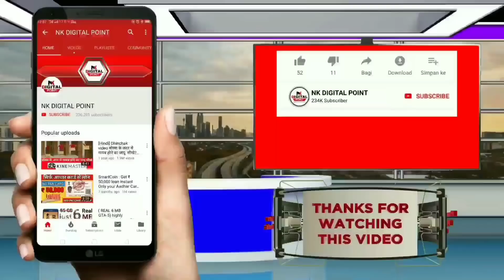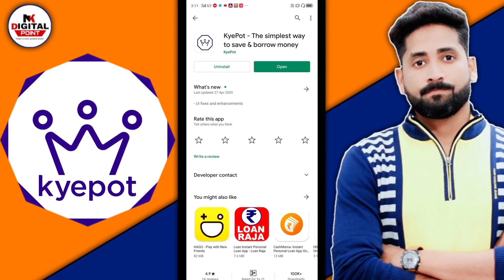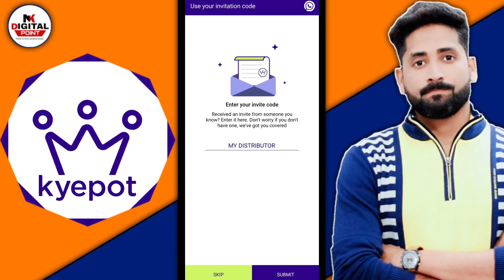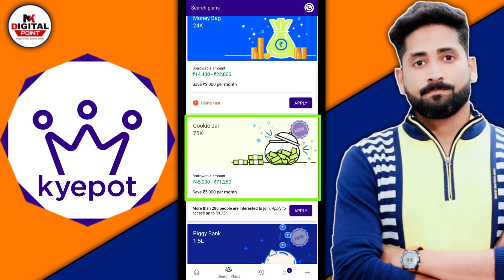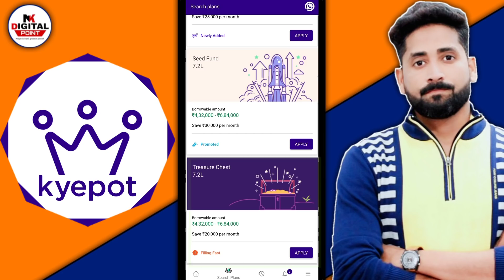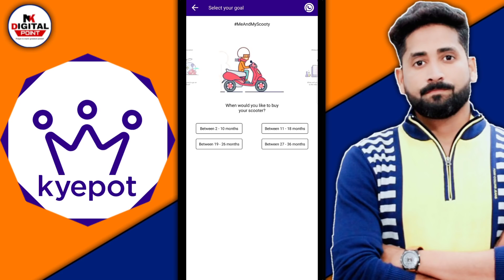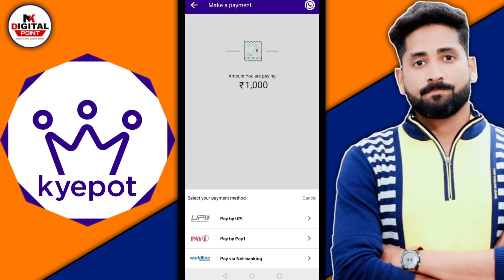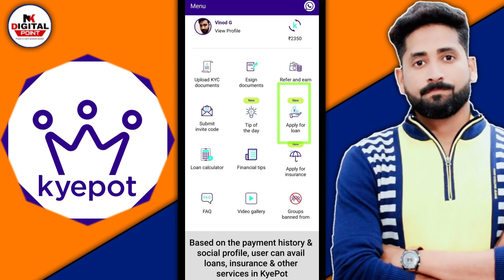Lockdown Kyepot Emergency loan/instant personal loan loan apply online india/aadhar card loan apply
Your Search .
instant loan app,
instant loan in lockdown,
instant loan
personal loan
hdfc personal loan
muthoot webpay
ETmoneyloan app
Loan unlimited
Online Loan
Indiabulls Loan
Home Credit Loan
Mobikwik Loan
Money view Loan
HDFC Loan
Kraditbee Loan
Subh Loan
Axis bank
Pre-approved Loan
Kotak bank Loan
HDB Loan
Bajaj finance Loan
Kraditbee Loan
Loan
Central Bank
Lazy pay Loan
Lazy pay
PaySense instant Loan
Cashe Loan
Loan Apps
Loan apps
PMAY Loan
Subsidy Loan
Finance
How to finance
Finance
Home credit
Moneytap
Bharatpe loan
Rupeelend loan
Rupeelend app
instant loan,
personal,
sbi loan,
bank loan,
without salary slip loan,
dhani loan,
kreditbee loan